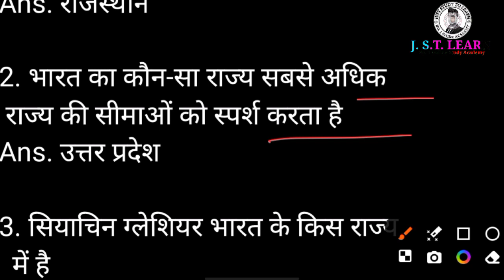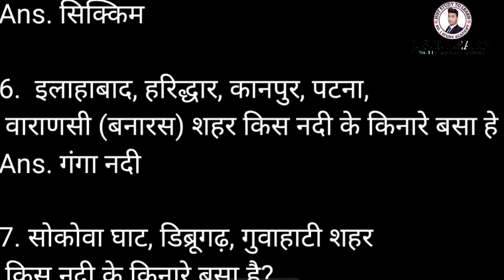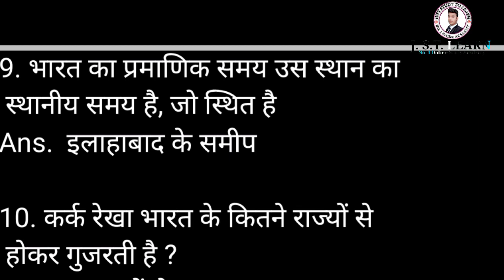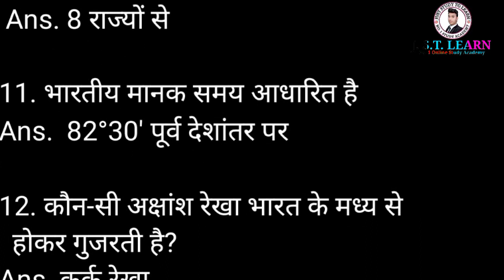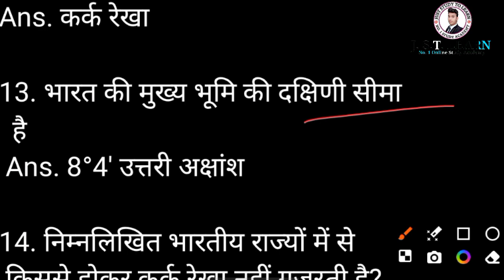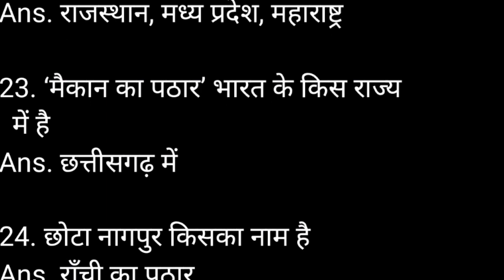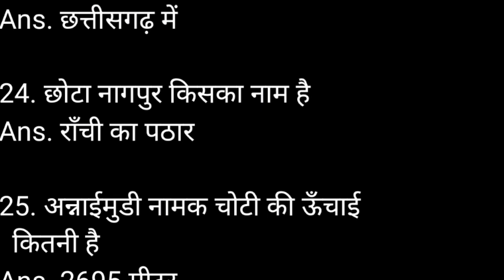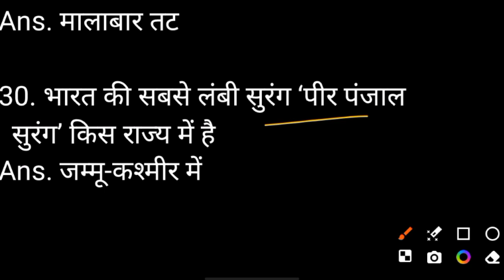Lnmu ba part 2 geography vvi important question|Ba 2nd year geography question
Hello Guys Welcome Back My YouTube Channel Just Study To Learn...🙏

🎯 मुल मंत्र :- Remember It

🎯 SUCESSFUL= AIM + HARD WORK 🎯

ba part 3 History honours paper general studies Objective questions answer in hindi 2024
lnmu 3rd year question 2024
ba semester 3 question answer in hindi 2021
b a part 3 vvi question.
ba subsidy Objective questions.

Lnmu part 3 exam 2021, Lnmu part 3 exam date
Lnmu 3rd year exam
 b.a part 3 history honours paper general studies vvi question in hindi 2024

ba part 3 political science question answer in hindi 2021
lnmu ba part 3 vvi Question 2024
b.a part 3 hindi Objective question answer in hindi 2021
ba part 3 economy question 2021
ba part 3 paper 8 vvi Objective questions answer in hindi 2021

ba part 2 Geography Objective question 2021 ba part 2 english question answer 2021
question 2021,ba semester 2 question answer in hindi 2021
b a part 2 vvi question.
Lnmu part 2 exam 2021, Lnmu part 2 exam date
Lnmu 3rd year exam, b.a part 2 history honours paper general_studiesvvi question in hindi 2024
ba part 2 political science question answer in hindi 2021
lnmu ba part 2 vvi Question 2021,b.a part 2 hindi Objective question answer in hindi 2021,ba part 2 economy question 2021,ba part 2 general_studies vvi Objective questions answer in hindi 2024
ba part 2 Geography Objective question 2024 ba part 2 english question answer 2024 hindi honours paper
English honours